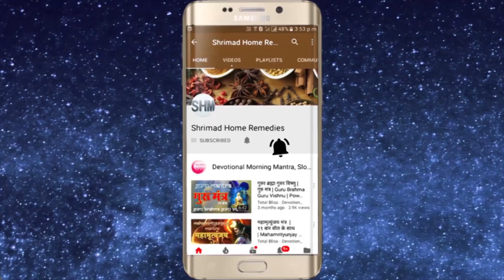चन्द्र ग्रहण ( 17 July'19 ) राशिनुसार उपाय और चन्द्र ग्रहण का प्रभाव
चन्द्र ग्रहण 17 July'19 राशिनुसार उपाय और चन्द्र ग्रहण का प्रभावll
gherelu nushke are there, any medicine should to taken according to doctor prescription. It is totally up to you. My knowledge is based on my personal studies.All the political views are my own views